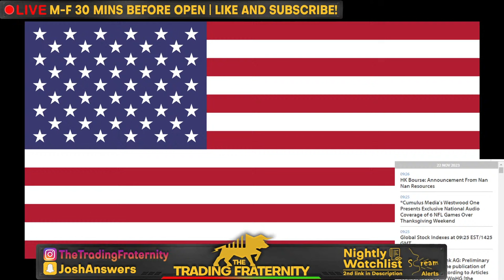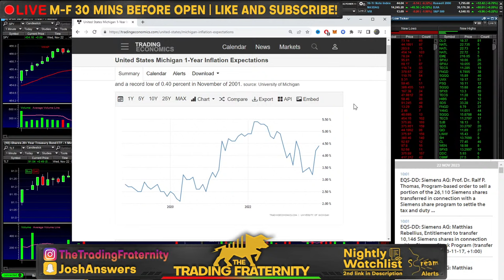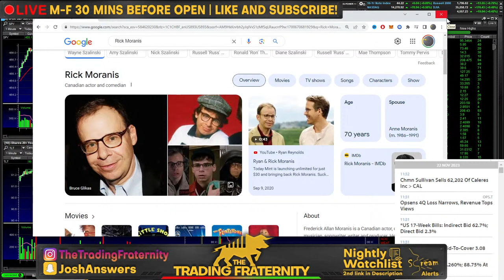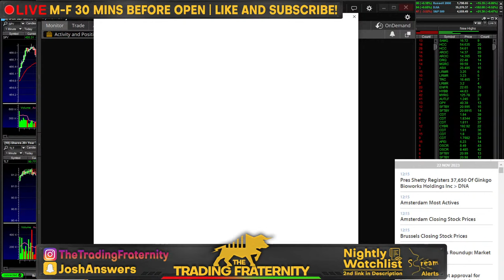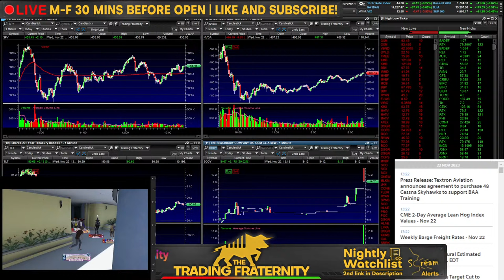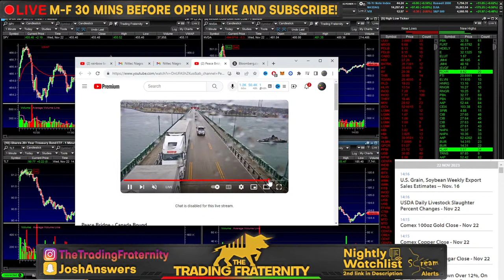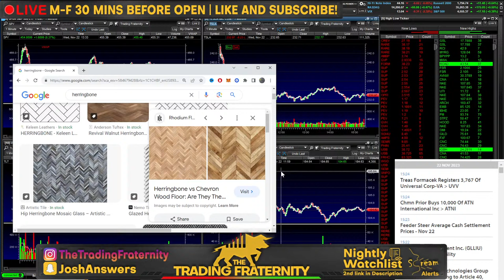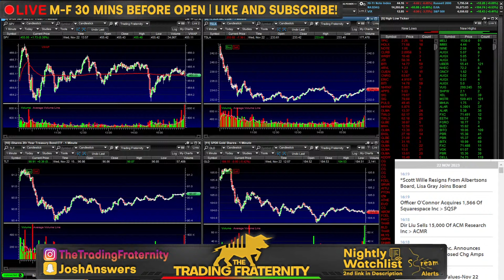Durable Goods & Consumer Sentiment (LOW VOLUME TRADING)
RULES:
1. Love thy CHAD as you love yourself. Be positive. Respectful. Remember treat yourself that way.

2. No rocket ships. If uncertain of this rule, avoid rocket ships at all costs.

3. If you get banned, you must be reborn, your sins are forgiven however you must shed your old name. Everyone is always welcome to learn and contribute, everyone will be treated the same, you will often notice despite the name the same behavior/disrespectfulness/rudeness will always get banned. We ban the behavior not the person.

4. DO NOT FLEX GAINS. You can if you post the trade before hand and overall just mention the thesis towards it. Indiscriminate flexing results in a ban.

5. DO NOT FLEX LOSSES. Same as rule above, we do not encourage a culture of glorifying losses or hyper focusing on the negative.

6. DO NOT JOKE ABOUT FITNESS / PUSHUPS. During our holy hourly exercises it is extremely encouraged to only discuss what physical activity you have done. Joking about or joking around this time is a zero-tolerance zone. I am telling you now, your joke about it already isn't good, exercise extreme caution in what you say during this time.

7. Be respectful during the 11 @ 11. You are not the one speaking in front of everybody, you know nothing about these people. Any side eye or shade during a phone call will result in an instant ban.

8. None of these trades are a recommendation to make a trade or financial investment, even if I say this is a recommendation I am talking to myself or one of my personalities. Stream alerts are not trade alerts, they are literally alerts of what is happening on stream. Copying my trades will most likely result in a loss. You can make the same trades as me, sure, but you are not me and your mindset is different, assume I am going to lose on every trade.

9. If you're not on the main channel, you're playing yourself.

10. If you simply follow rule #1 it encompasses every single rule and you won't have to worry about anything. If something is wrong with the feed or you have suggestions on stuff that should be included or done differently, constructive criticism is always welcome. Complaining is not. We like solutions not focusing on problems!

11. CALLING PEOPLE OUT: Keep it positive and respectful. If someone else is breaking the rules or you disagree with what they are saying or have any differences whatsoever, IF YOU CALL THEM OUT NEGATIVELY you will get clapped.